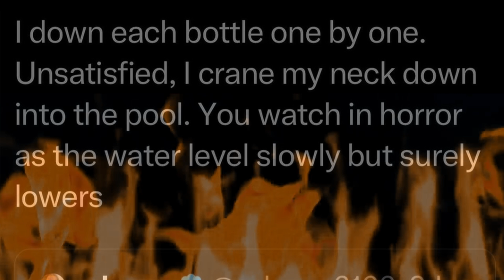you cant stop me seleena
tried out using my mac to edit this one, using davinci resolve instead of premiere pro